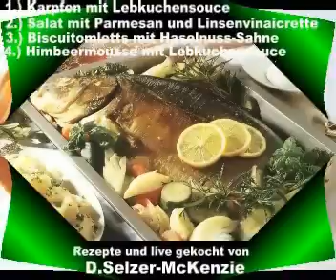Kochen mit SelMcKenzie Selzer-McKenzie